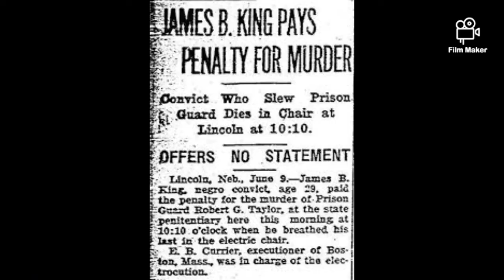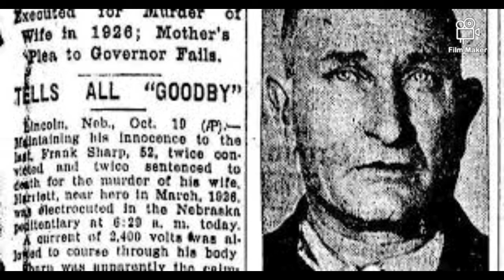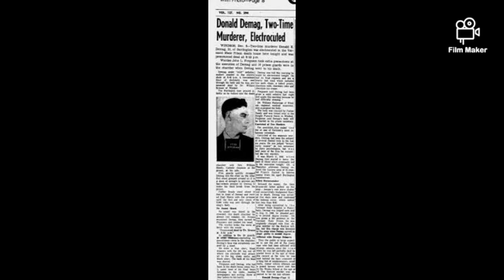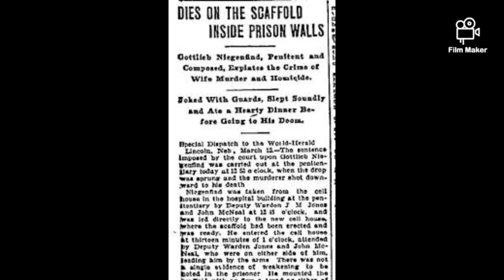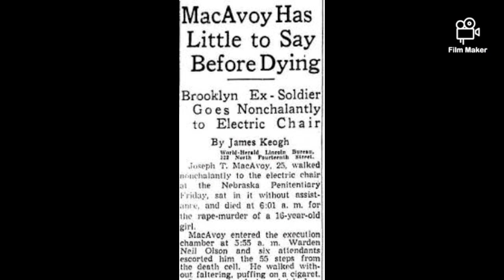History of Nebraska's electric chair 1913-2008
The electric chair in Nebraska started in 1913 by the furniture maker barber in Saline or Lancaster County. The electric chair was nicknamed old Sparky. But the chair wasn't use until 1920 executions of Allison Cole and Allen Grammer which were electrocuted on the same day. The only botched electrocution was James King in 1922 who breathe after the first surge of 2450 volt s for 30 seconds. During the electrocution in Nebraska, the are 2450 volts for 30 seconds each for 3 cycles. The last to be electrocuted before 1976 was serial killer Charles starkweather who killed 10 victims which was executed by the electric chair on June 25th 1959. 35 years later in 1994, Harold Lamont Otey was the first man to faced the chair on September 2nd 1994 after the death penalty got reinstated in 1976. The was another man faced the electric chair 2 years after Harold died in it was John Joubert in 1996 who killed 2 boys also died in the electric chair. The last person who died in the electric chair was Robert Williams on December 2nd 1997. The were only 15 men died in it since 1913. 11 years after Robert Williams dies the electric chair, the state replaced the electric chair to lethal Injection 💉.  The chair is now 110 years old in 2023. R.I.P OLD SPARKY.